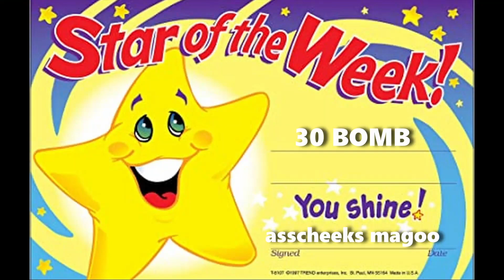Backyard Football 2002 w/ Buns Team But We're Not That Buns Anymore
oh boy oh boy winning games is fun! losing is not as fun.